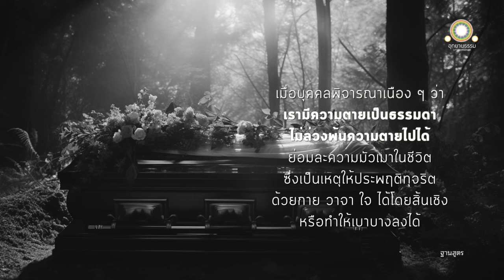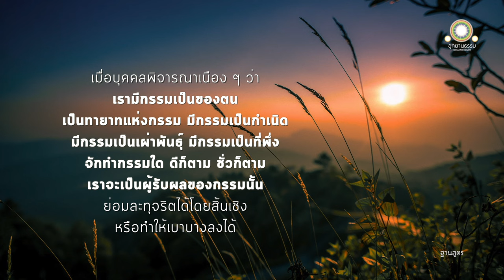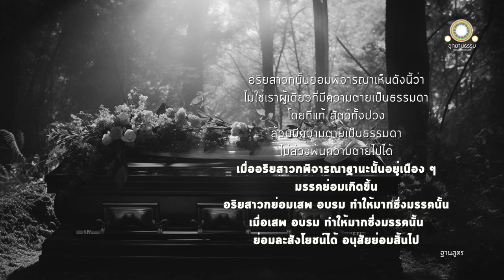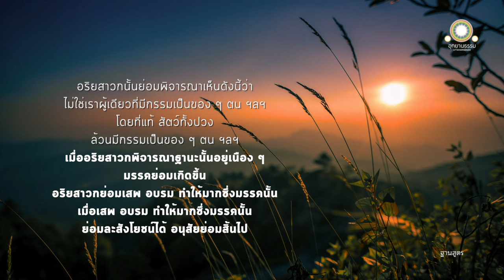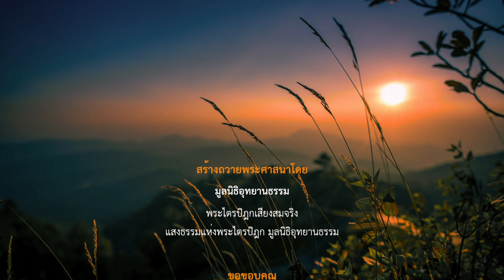ฐานะที่บุคคลควรพิจารณาเนือง ๆ | ฐานสูตร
ฐานะที่บุคคลควรพิจารณาเนือง ๆ
ฐานสูตร

ดูกรภิกษุทั้งหลาย ฐานะ ๕ ประการนี้ อันสตรี บุรุษ คฤหัสถ์ หรือบรรพชิตควรพิจารณาเนือง ๆ ๕ คือ

๑. เรามีความแก่เป็นธรรมดา ไม่ล่วงพ้นความแก่ไปได้
๒.เรามีความเจ็บไข้เป็นธรรมดา ไม่ล่วงพ้นความเจ็บไข้ไปได้
๓. เรามีความตายเป็นธรรมดา ไม่ล่วงพ้นความตายไปได้
๔. เราจะต้องพลัดพรากจากของรักของชอบใจทั้งสิ้น
๕. เรามีกรรมเป็นของตน เป็นทายาทแห่งกรรม มีกรรมเป็นกำเนิด มีกรรมเป็นเผ่าพันธุ์ มีกรรมเป็นที่พึ่ง จักทำกรรมใด ดีก็ตาม ชั่วก็ตาม เราจะเป็นผู้รับผลของกรรมนั้น ๑

เพราะอาศัยอำนาจประโยชน์อะไรจึงควรพิจารณาเนือง ๆ ว่า เรามีความแก่เป็นธรรมดา ไม่ล่วงพ้นความแก่ไปได้

ดูกรภิกษุทั้งหลาย ความมัวเมาในความเป็นหนุ่มสาวมีอยู่แก่สัตว์ทั้งหลาย ซึ่งเป็นเหตุให้สัตว์ทั้งหลายประพฤติทุจริตด้วยกาย วาจา ใจ

เมื่อเขาพิจารณาฐานะนั้นอยู่เนือง ๆ ย่อมละความมัวเมาในความเป็นหนุ่มสาวนั้นได้โดยสิ้นเชิง หรือทำให้เบาบางลงได้

เพราะอาศัยอำนาจประโยชน์อะไรจึงควรพิจารณาเนือง ๆ ว่า เรามีความเจ็บไข้เป็นธรรมดา ไม่ล่วงพ้นความเจ็บไข้ไปได้

ดูกรภิกษุทั้งหลาย ความมัวเมาในความไม่มีโรคมีอยู่แก่สัตว์ทั้งหลาย ซึ่งเป็นเหตุให้สัตว์ทั้งหลายประพฤติทุจริตด้วยกาย วาจา ใจ

เมื่อเขาพิจารณาฐานะนั้นอยู่เนือง ๆ ย่อมละความมัวเมาในความไม่มีโรคนั้นได้โดยสิ้นเชิง หรือทำให้เบาบางลงได้

ดูกรภิกษุทั้งหลาย ความมัวเมาในความมีชีวิตมีอยู่แก่สัตว์ทั้งหลาย ซึ่งเป็นเหตุให้สัตว์ทั้งหลายประพฤติทุจริตด้วยกาย วาจา ใจ

เมื่อเขาพิจารณาฐานะนั้นอยู่เนือง ๆ ย่อมละความมัวเมาในความมีชีวิตนั้นได้โดยสิ้นเชิง หรือทำให้เบาบางลงได้

เพราะอาศัยอำนาจประโยชน์อะไรจึงควรพิจารณาเนือง ๆ ว่า เราจะต้องพลัดพรากจากของรักของชอบใจทั้งสิ้น

ดูกรภิกษุทั้งหลาย ความพอใจ ความรักใคร่ในของรักมีอยู่แก่สัตว์ทั้งหลาย ซึ่งเป็นเหตุให้สัตว์ทั้งหลายประพฤติทุจริตด้วยกาย วาจา ใจ

เมื่อเขาพิจารณาฐานะนั้นอยู่เนืองๆ ย่อมละความมัวเมาในความเป็นหนุ่มสาวนั้นได้โดยสิ้นเชิง หรือทำให้เบาบางลงได้

เพราะอาศัยอำนาจประโยชน์อะไร จึงควรพิจารณาเนือง ๆ ว่า เรามีกรรมเป็นของตน เป็นทายาทแห่งกรรม มีกรรมเป็นกำเนิด มีกรรมเป็นเผ่าพันธุ์ มีกรรมเป็นที่พึ่ง จักทำกรรมใดดีก็ตาม ชั่วก็ตาม เราจักเป็นผู้รับผลของกรรมนั้น

ดูกรภิกษุทั้งหลาย กายทุจริตวจีทุจริต มโนทุจริต มีอยู่แก่สัตว์ทั้งหลาย เมื่อเขาพิจารณาฐานะนั้นอยู่เนือง ๆ ย่อมละทุจริตได้โดยสิ้นเชิง หรือทำให้เบาบางลงได้

อริยสาวกนั้นย่อมพิจารณาเห็นดังนี้ว่า ไม่ใช่เราแต่ผู้เดียวเท่านั้นที่มีความแก่ ความเจ็บ ความตายเป็นธรรมดา ไม่ล่วงพ้นความแก่ ความเจ็บ ความตายไปได้

โดยที่แท้ สัตว์ทั้งปวงบรรดาที่มีการมา การไป การจุติ การอุบัติ ล้วนมีความแก่ ความเจ็บ ความตายเป็นธรรมดาไม่ล่วงพ้นความแก่ ความเจ็บ ความตายไปได้

ไม่ใช่เราแต่ผู้เดียวเท่านั้นที่จะต้องพลัดพรากจากของรักของชอบใจทั้งสิ้น โดยที่แท้ สัตว์ทั้งปวงล้วนจะต้องพลัดพรากจากของรักของชอบใจทั้งสิ้น

ไม่ใช่เราแต่ผู้เดียวเท่านั้นที่มีกรรมเป็นของตน ฯลฯ โดยที่แท้ สัตว์ทั้งปวงล้วนมีกรรมเป็นของตน ฯลฯ

เมื่ออริยสาวกนั้นพิจารณาฐานะนั้นอยู่เนือง ๆ มรรคย่อมเกิดขึ้น อริยสาวกนั้นย่อมเสพ อบรม ทำให้มากซึ่งมรรคนั้น เมื่อเสพอบรม ทำให้มากซึ่งมรรคนั้นอยู่ ย่อมละสังโยชน์ได้ อนุสัยย่อมสิ้นไป

สัตว์ทั้งหลายย่อมมีความแก่เป็นธรรมดา มีความเจ็บไข้เป็นธรรมดา มีความตายเป็นธรรมดา สัตว์ทั้งหลายย่อมเป็นไปตามธรรมดา

พวกปุถุชนย่อมเกลียด ถ้าเราพึงเกลียดธรรมนั้น ในพวกสัตว์ผู้มีอย่างนั้นเป็นธรรมดา ข้อนั้นไม่สมควรแก่เราผู้เป็นอยู่อย่างนี้

เรานั้นเป็นอยู่อย่างนี้ ทราบธรรมที่หาอุปธิมิได้ เห็นการออกบวชโดยเป็นธรรมเกษม ครอบงำความมัวเมาทั้งปวงในความไม่มีโรค ในความเป็นหนุ่มสาว และในชีวิต ความอุตสาหะได้มีแล้วแก่เราผู้เห็นเฉพาะซึ่งนิพพาน

บัดนี้ เราไม่ควรเพื่อเสพกามทั้งหลายจักเป็นผู้ประพฤติไม่ถอยหลัง ตั้งหน้าประพฤติพรหมจรรย์